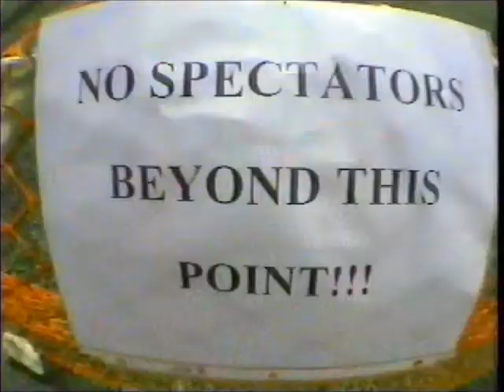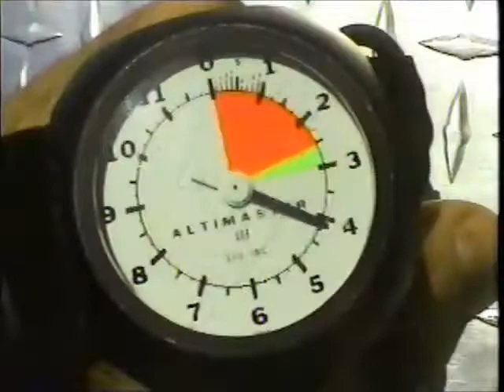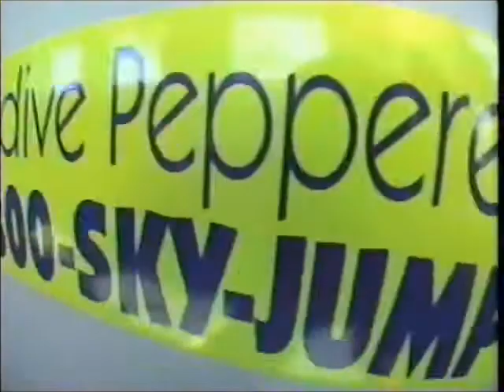SKYDIVE FIRST JUMP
Eu saltando de paraquedas em 2004 Pepperhel - MA USA.